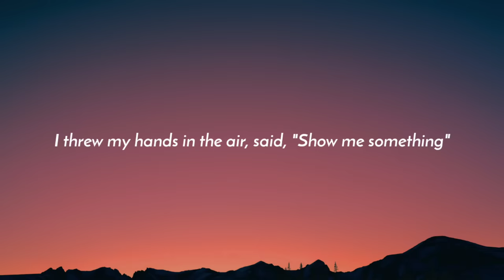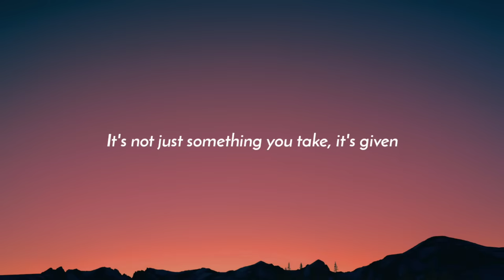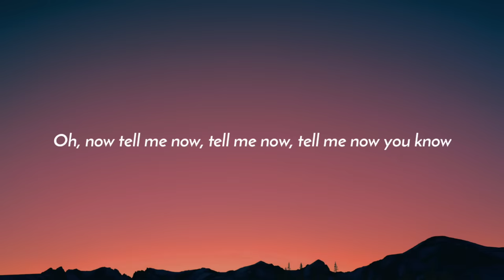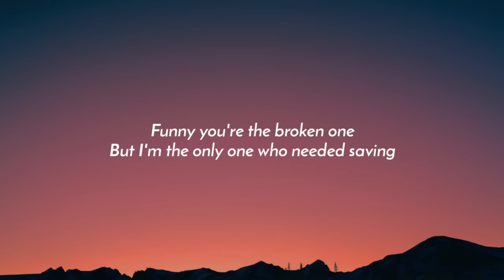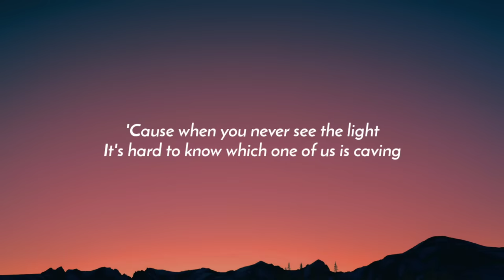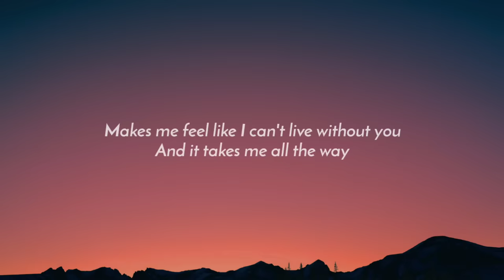Rihanna - Stay (Lyrics) ft. Mikky Ekko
[Outro: Rihanna & Mikky Ekko]
Stay
I want you to stay
Ooh